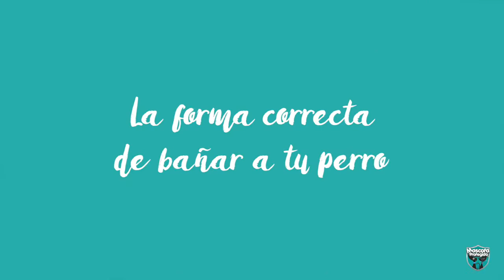Baño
Aprende todo sobre cómo bañar a tu perro con la doctora Sammy Hay-Parker.